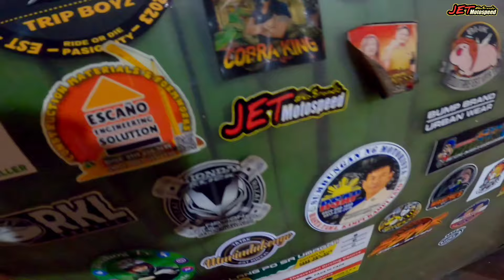SULIT SA GANDA!! | THE 311km LONG RIDES! BATANGAS TO UNISAN QUEZON PROVINCE Part 3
Grabe ang ganda pala ho dine!

LETS GO!!!

Like and Follow nyo ho ang page na are
 "Pick a Pita" Shawarmahan ni kabrando!👇